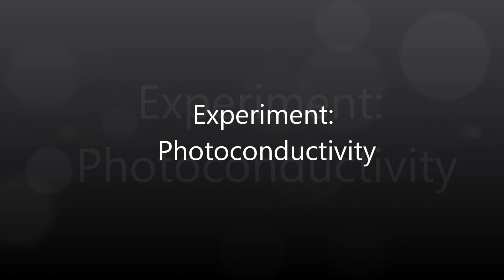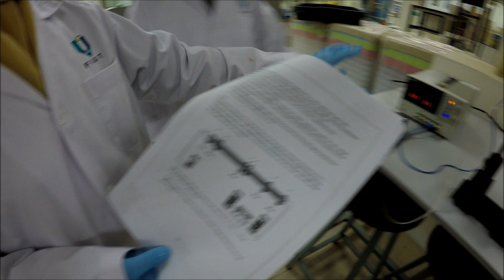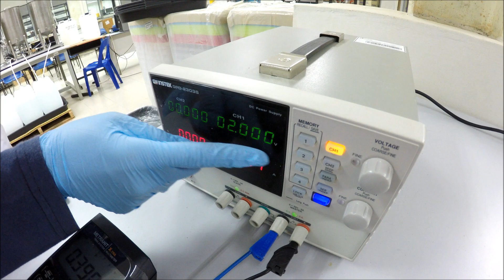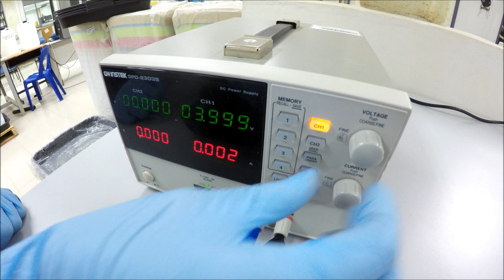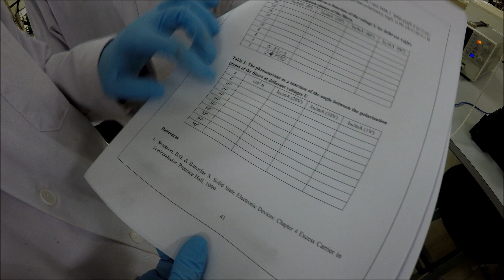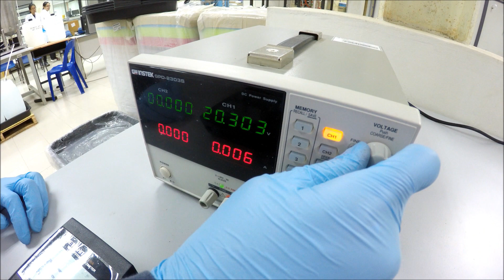Experiment : Photoconductivity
Brand : LD Didactic GmbH